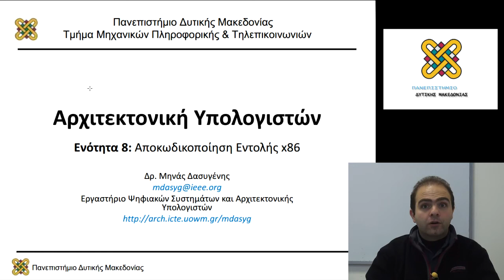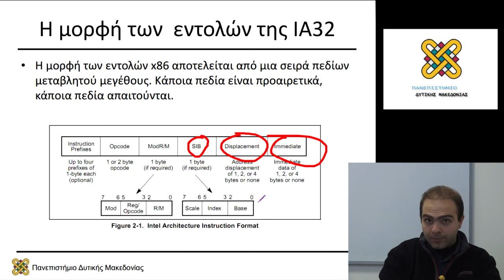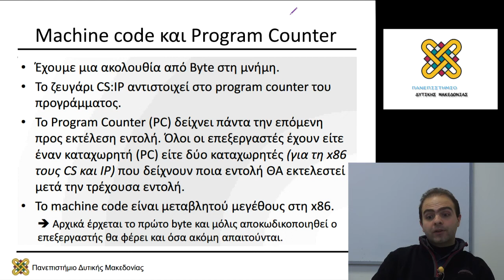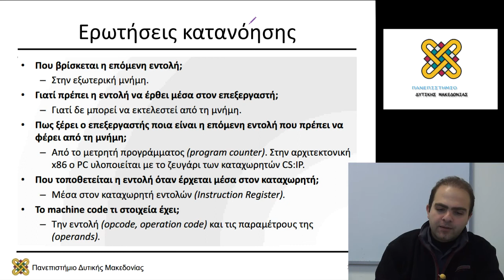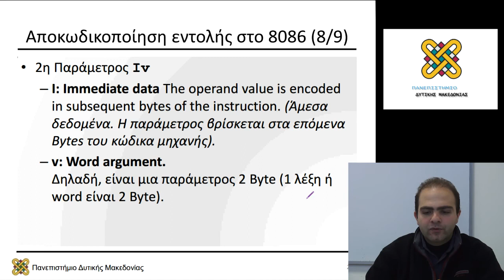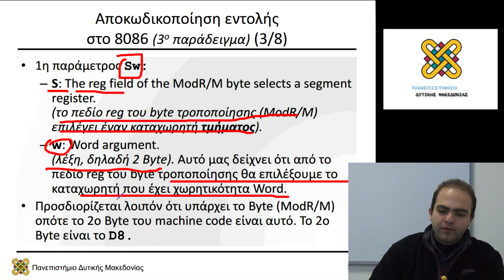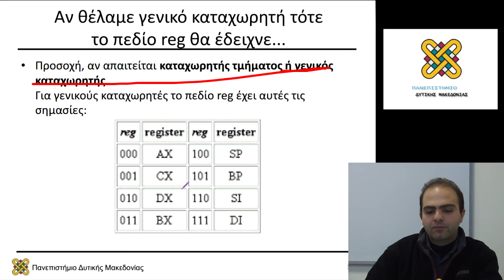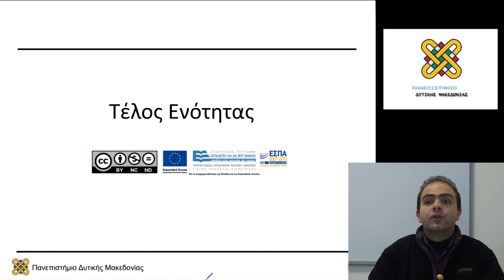Αρχιτεκτονική Υπολογιστών - Εργαστηριακή Ενότητα 08 - Μηνάς Δασυγένης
Περιεχόμενα Ενότητας: Αποκωδικοποίηση Εντολής x86.